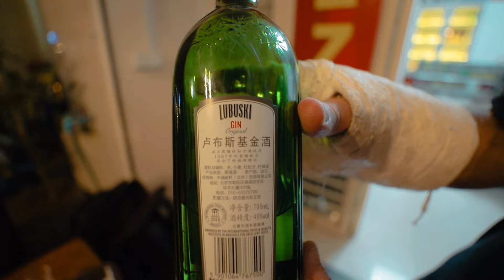中文流利的老外在柬埔寨｜波兰的传统饺子？｜中国工作生活11年的波兰人在金边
微信:mehani0304
Line: hojune00
广告策划
柬埔寨市场推广
拍摄&剪辑
剪辑视频
可长期合作
房屋转手出租
公司注册
猎头招聘如果您在海外，请YouTube 搜索 CAMBODIA華人信息
广告推广平台：微信公众号，抖音，头条，西瓜，YouTube，Facebook

如果您在海外，请YouTube 搜索 CAMBODIA華人信息
如果您在國外，請YouTube 搜索 CAMBODIA華人信息
想了解柬埔寨，请联系我。
캄보디아에 대해 알고 싶다면 저에게 연락하십시오.